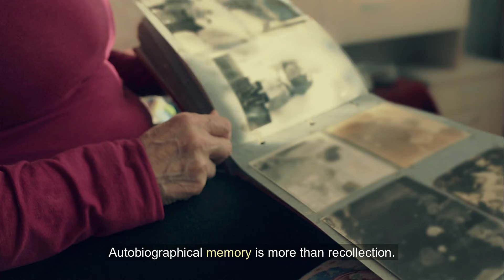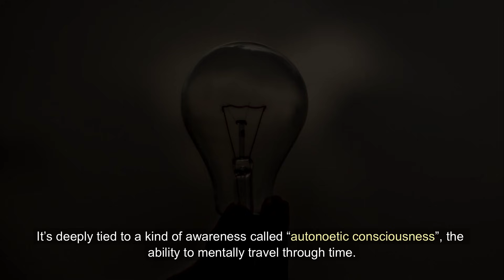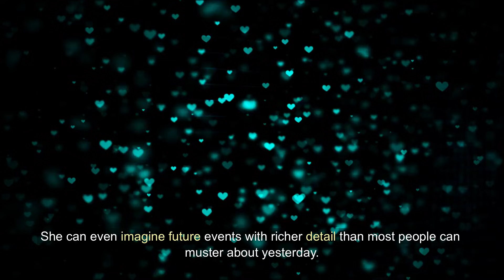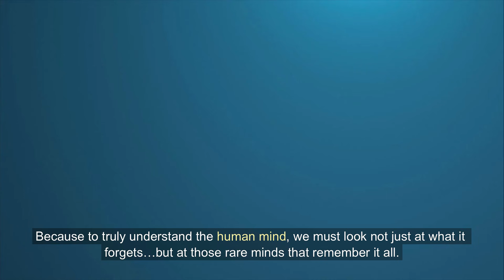Time Travelers of the Mind: Inside the Extraordinary World of Hyperthymesia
Explore the fascinating phenomenon of hyperthymesia, a rare condition in which individuals can recall the details of their personal past with vivid clarity and emotional depth. This video delves into the science of autobiographical memory, its role in shaping identity, and the neurological puzzles behind those who seem to remember everything.

Drawing from a unique case study, we examine how memory, consciousness, and imagination are interwoven—and what hyperthymesia might teach us about future thinking, trauma, and the limits of memory. A compelling look at how some minds become living archives.